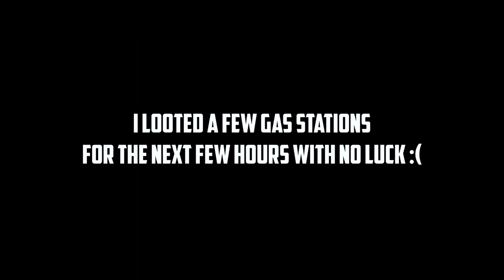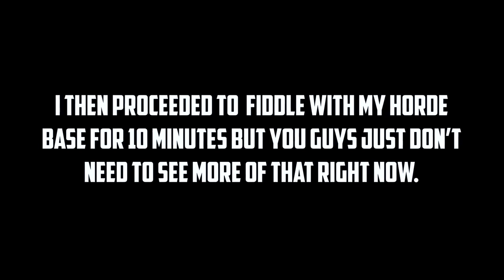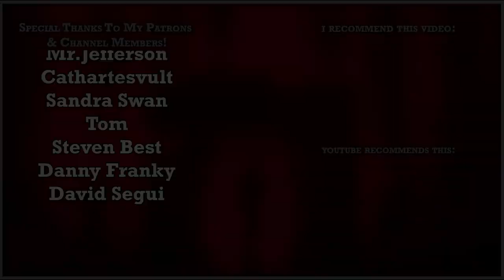Welcome BACK To The Desert... (7 Days To Die Full Playthrough)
TOPIC:📚
     ► This is a full super cut of every episode of the desert ranger alpha 20 series in 7 days to die.

as well as if you buy anything at Amazon UK after following the link, this comes at no extra cost to you!

🎤 My Favourite Microphone: Shure SM7B (used in this video)

💻My Favourite All-in-one Audio Interface: GoXLR (used in all my streams)

🐁My Favourite Gaming Mouse: Corsair Harpoon (I've had this for 3 years and I love it)

⌨ My Favourite Gaming Keyboard: Corsair K55

(I genuinely use all these and gladly recommend them, this is not a brand deal) SOCIALS: 💬